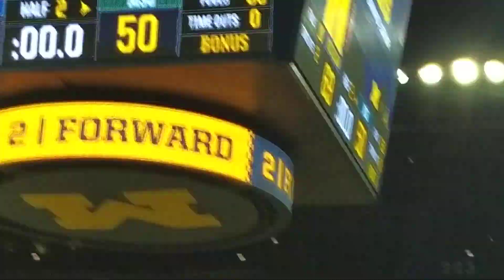Isaiah Livers senior day celebration ... Michigan Basketball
Michigan football